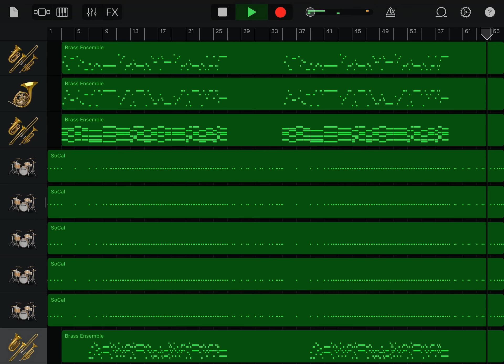東北楽天ゴールデンイーグルス 戦いの時 2時間耐久